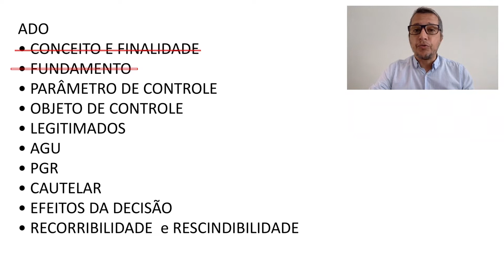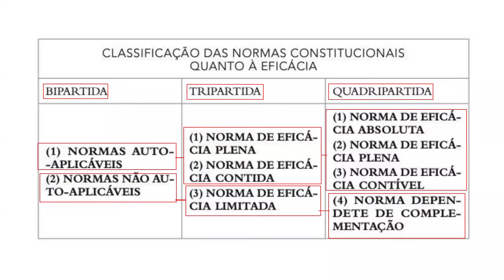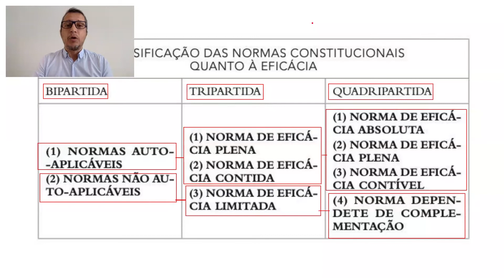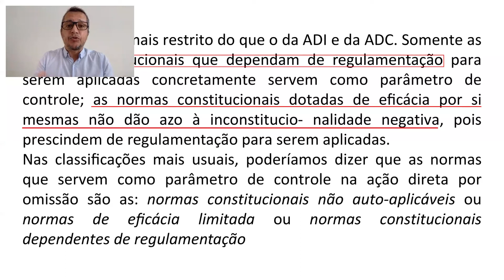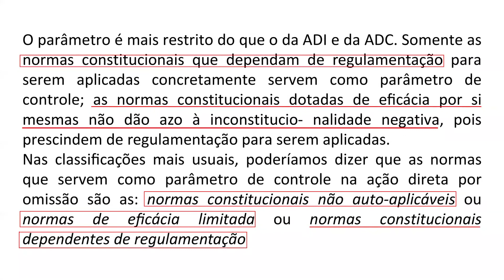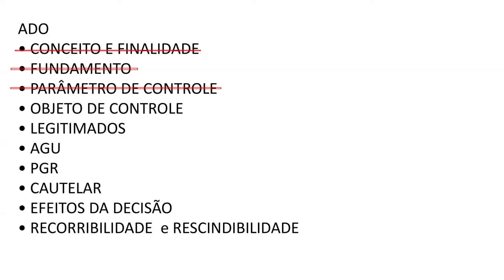ADO, parâmetro de controle, bloco 2/4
Ação Direta de Inconstitucionalidade por Omissão: Bloco de Constitucionalidade (parâmetro de controle) em ADO.
Tudo que você precisa saber para não errar esse tema nas provas!